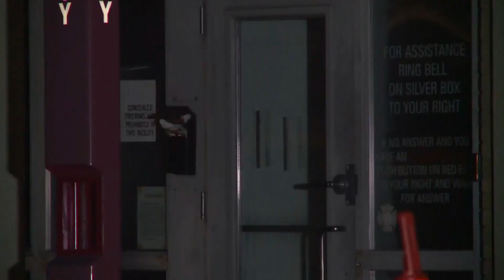St. Charles fire station ground breaking today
A ground breaking is planned Monday morning for a new fire station in St. Charles.